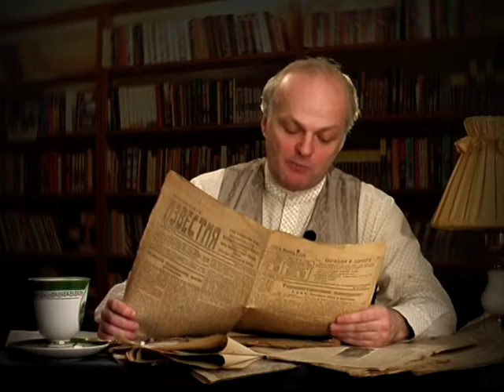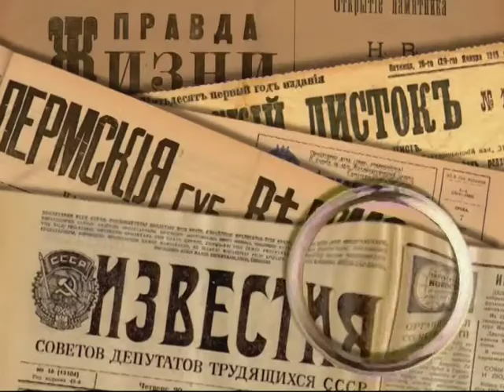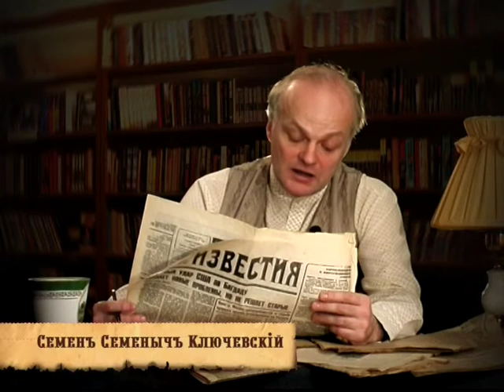13 февраля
365 дней ТВ представляет | Обзор позавчерашней прессы | Выпуск № 319
13 февраля

Программа дает обозрение российской прессы за 300 лет существования. Обзор газет и журналов на данную дату. 13 февраля.